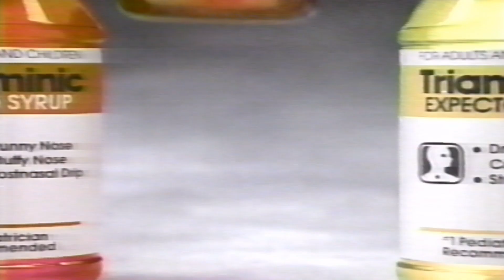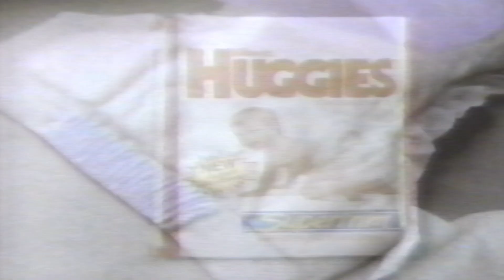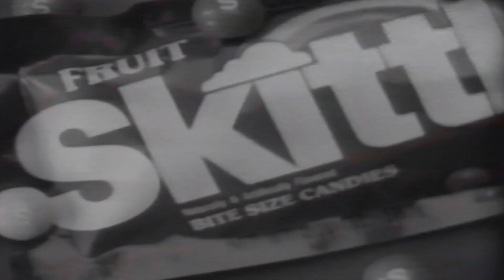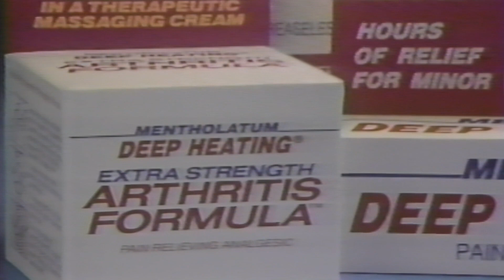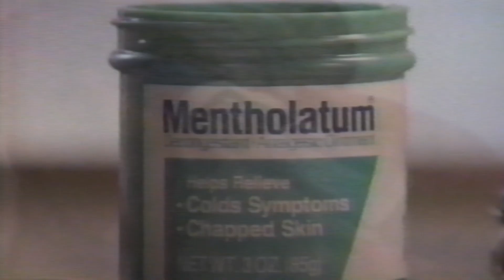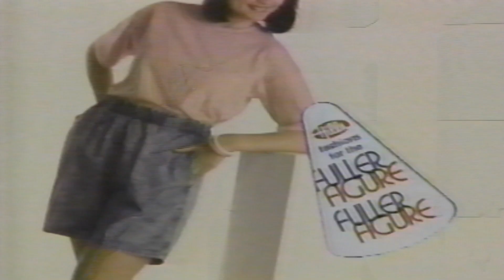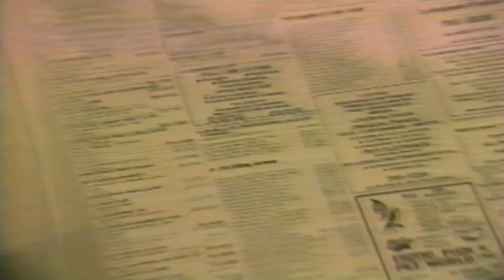More Classic Commercials from 1989 Volume 3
I'm loving finding these OLD commercials from the 1980's.